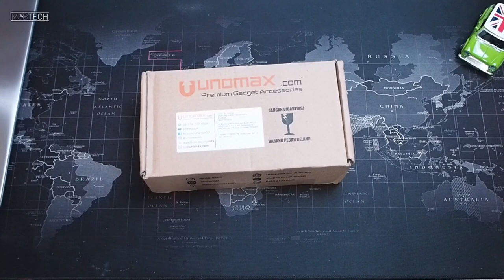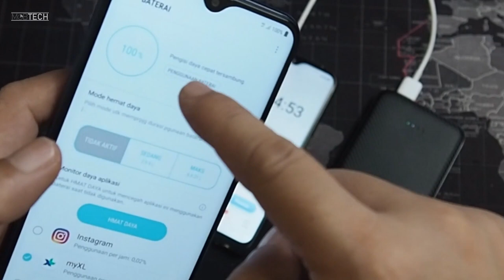power bank acmic c10 pro generasi 3 | buka box,test & review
Saat ini powerbank yang menyediakan slot input daya yang lengkap mulai dari micro usb, usb tipe c sampai lightning dalam paket penjualannya, masih belum banyak tersedia (atau adminnya ternyata kudet). Kalaupun ada harga power bank nya juga tidak bersahabat dengan kantong admin MobTech.
Tapi yang ini agak berbeda, tidak salah jika banyak yang suka dengan Powerbank ACMIC C 10 Pro 10000mAh. Mobakabaka mencoba menguji kemampuan QC 3.0 menggunakan Samsung Galaxy M20 yang baterainya berkapasitas 5000mAh dengan tetap mengaktifkan smartphone tentu internet dan aplikasi tidak ada yang dinonaktifkan. Hasilnya silahkan teman ricek sendiri videonya.

Untuk teman yang ingin memahami lebih jauh tentang Power Delivery or biasa disingkat PD silahkan klik link dibawah:
MOBAKABAKA YT GEAR
KAMERA:

SMARTPHONE
-review Samsung galaxy M20 Indonesia
-review realme 2 pro Indonesia
- Xiaomi Mi A2 Indonesia 2018
- Speaker Bluetooth AUKEY model SKM-31 (bisa Radio FM)
MOBAKABAKA CHANEL YOUTUBE GEAR LIST
- gimbal stablizer moza mini mi
- Tripod murah dengan Fuid head
- tripod traveling murah tapi berkualitas
AKSESORIS LAINNYA
- review seagate backup plus portable storage 4TB